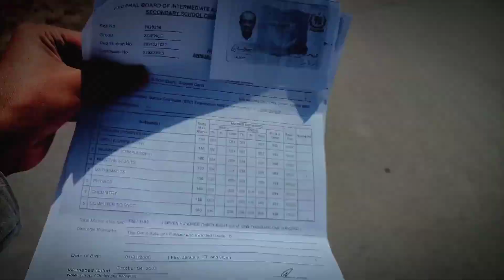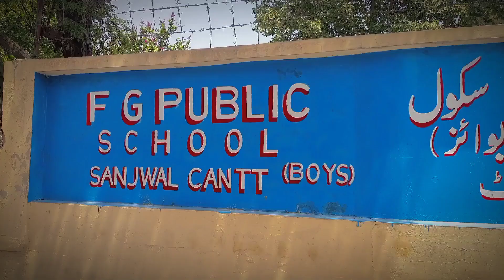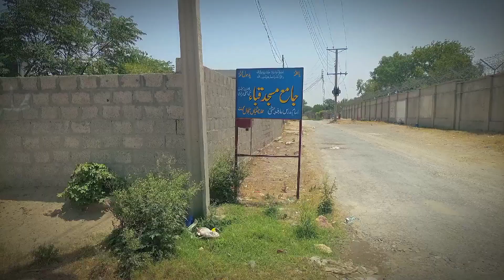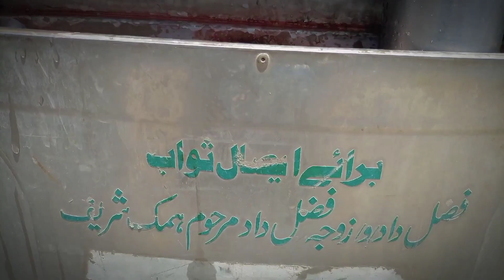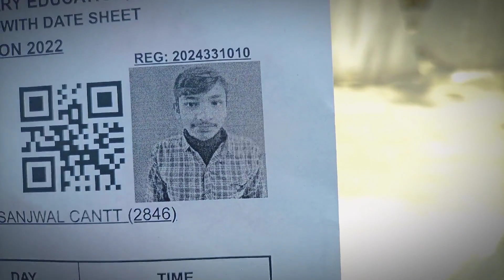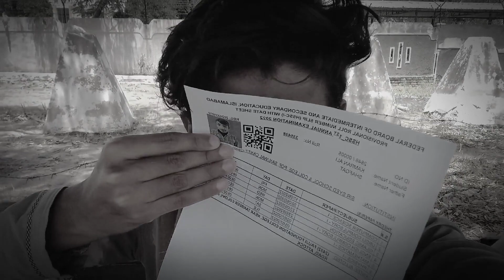My New Tractor😍 | Aj Me Tractor Per College Gya😂 | Episode 5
Asslamualaikum Friends !
Welcome to my hilarious YouTube channel, dedicated to bringing a smile to your face and a laugh to your day! Join me as I explore the world with a light-hearted and funny approach, capturing the most absurd moments and comical mishaps along the way. Whether I am pranking my friends or sharing quirky stories, my vlogs promise to leave you in stitches. So buckle up and get ready to laugh out loud with me! Thanks. ❤️